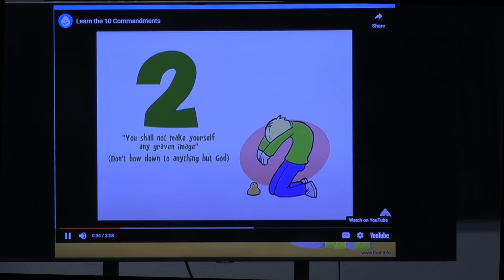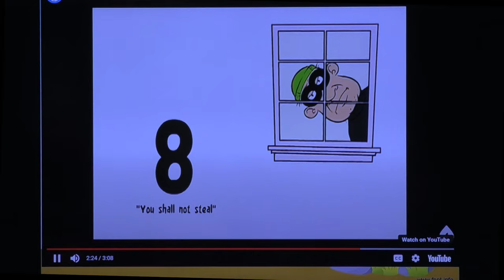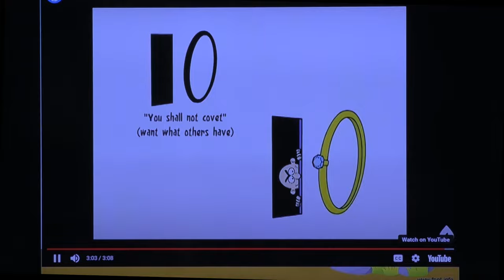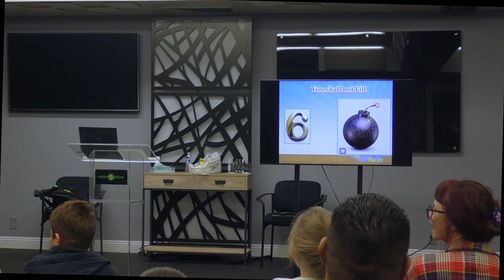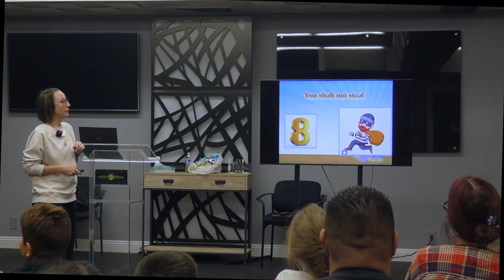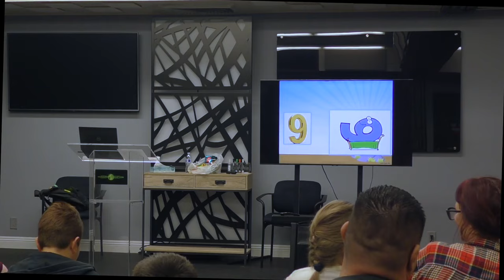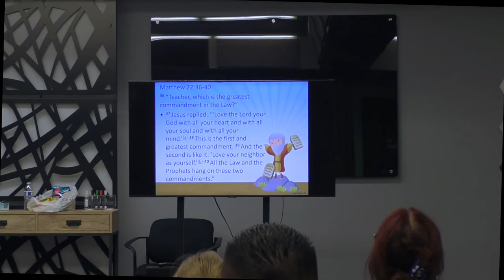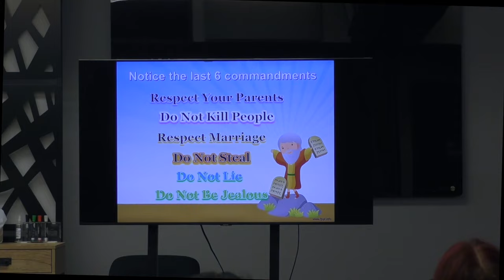Children's Deliverance with Erica Miller 030224 The 10 Commandments